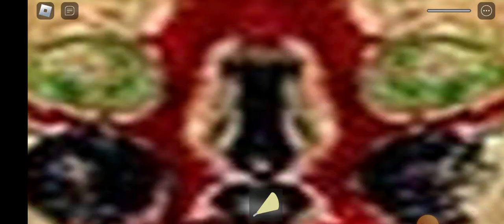horror elevator part 3